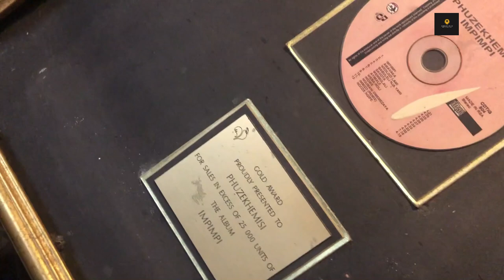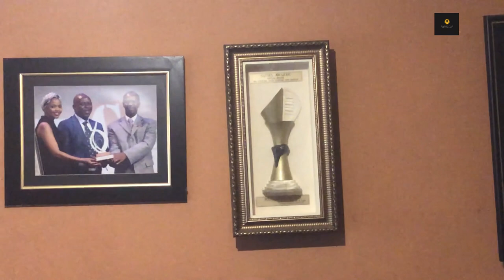Phuzekhemisi- Isixaxa mbiji,Hashi limhlophe,Abalandeli,ama awards,Amabhenanyawo